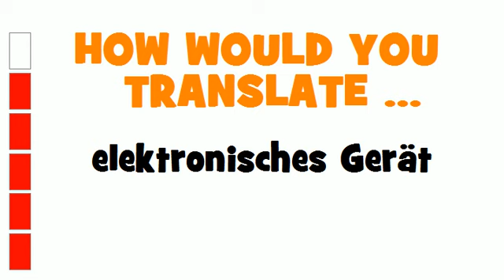GERMAN TRANSLATION QUIZ = elektronisches Gerät